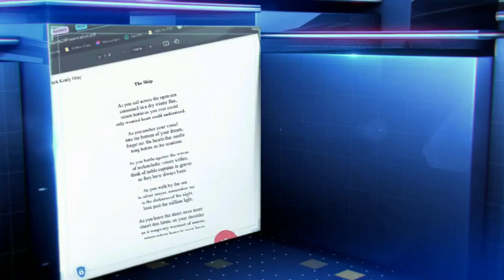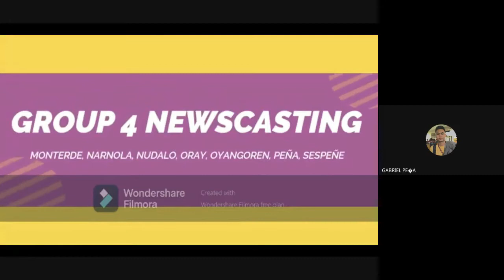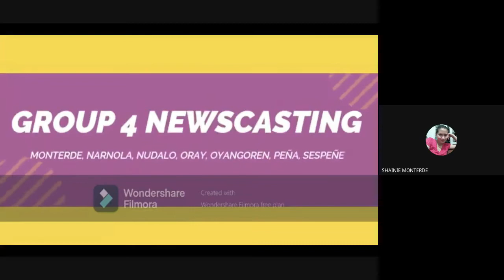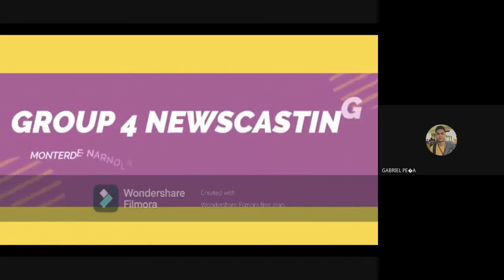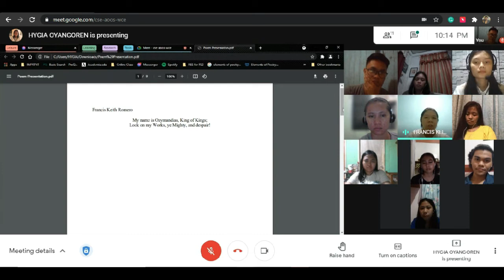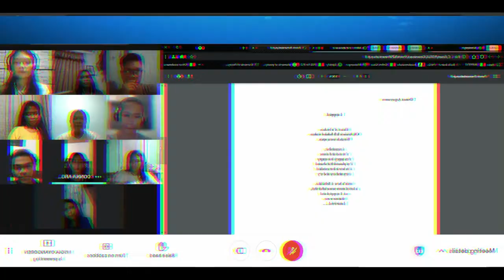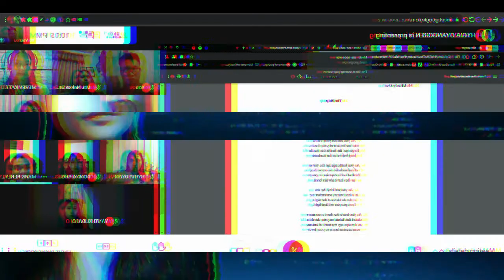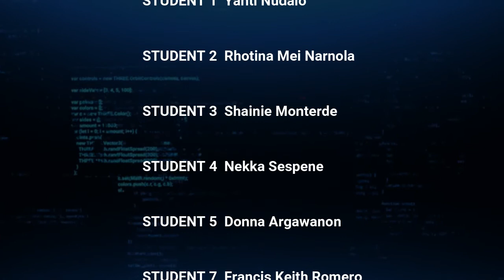"Project Online" - Assessment in Learning 2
Sample online class showcasing the principles and application of Assessment in Learning